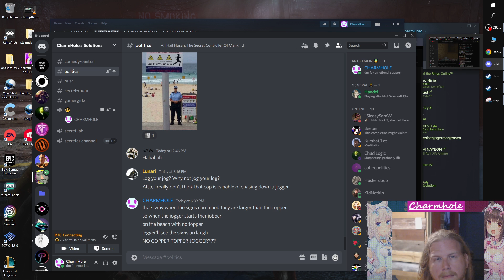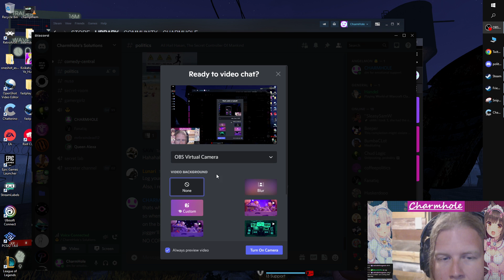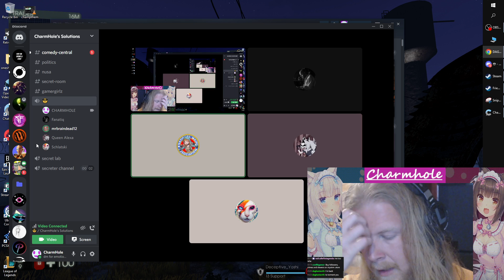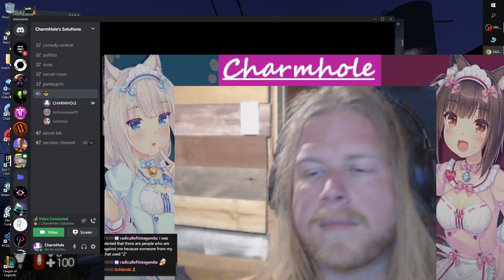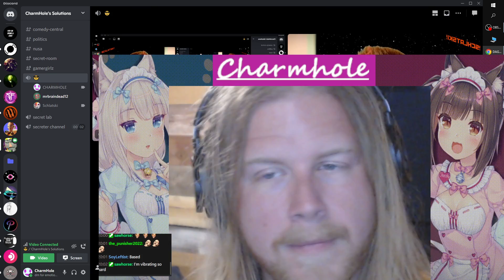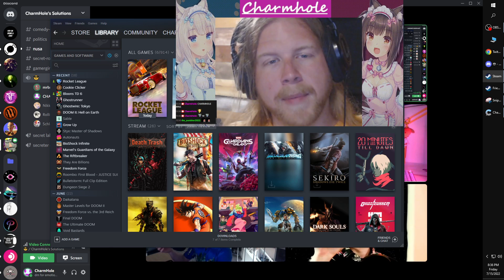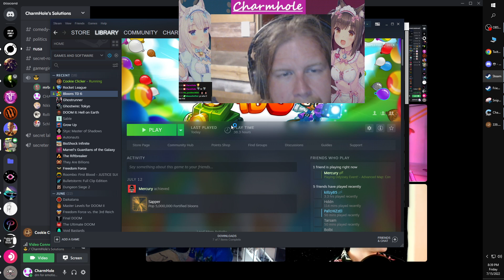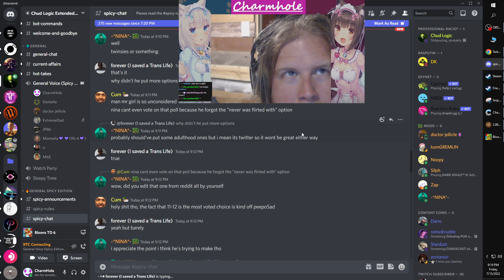CHARM ROYALE 🔴LIVE🔴 Ep TWO(2) ⚠ REAL DRAMA ☢ REAL PEOPLE ⁉ ACTUAL ISSUES 🤯DYING EMPIR